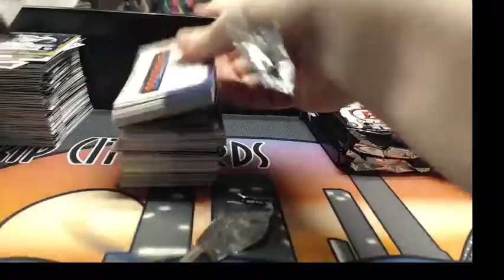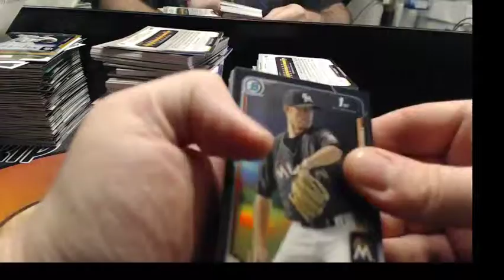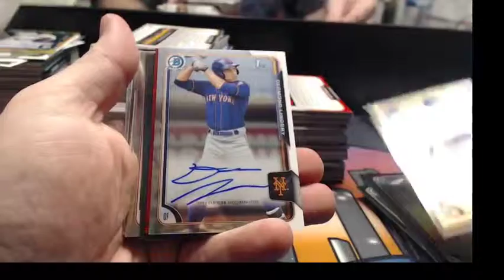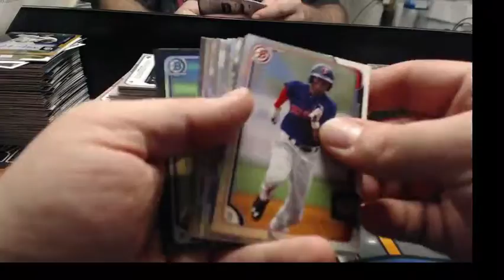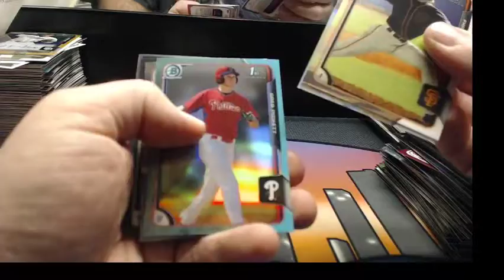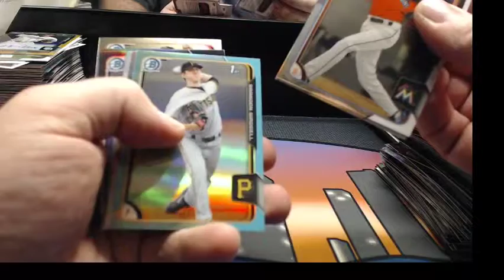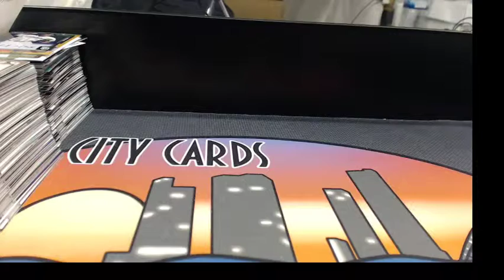2015 Bowman Draft ASIA bergy